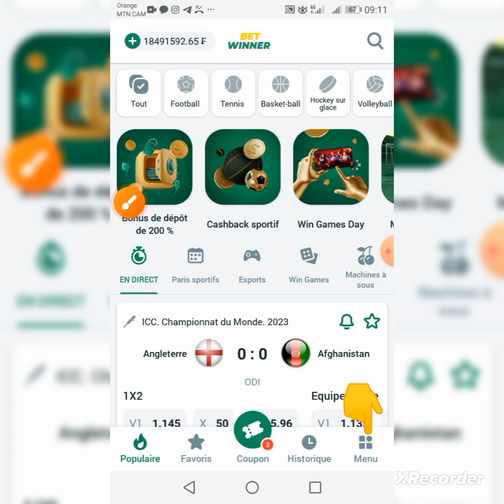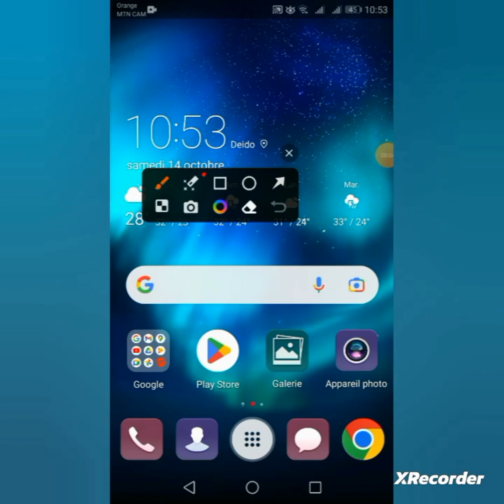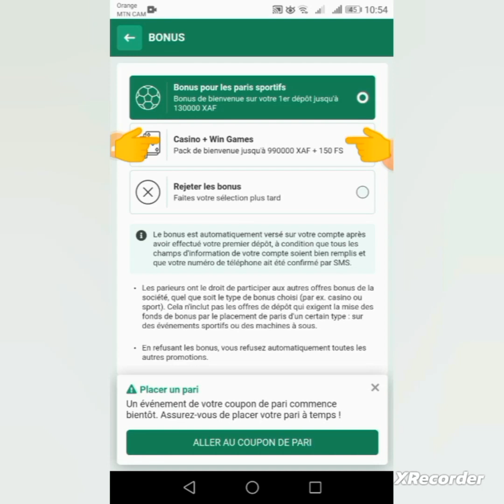TECHNIQUE INCROYABLE SUR LE JEU THIMBLE DANS 1xbet SUR LES JEUX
Vous trouverez dans cette vidéo une astuce qui vous permettra de gagner énormément d'argent sur 1xbet et betwiner grace aux jeux 1xgames..

Pour en profiter au maximum, inscrivez sur 1xbet avec le code promo A202 ou betwinner avec le code promo Y201 et bénéficier de 500% de bonus lors de votre premier dépôt.